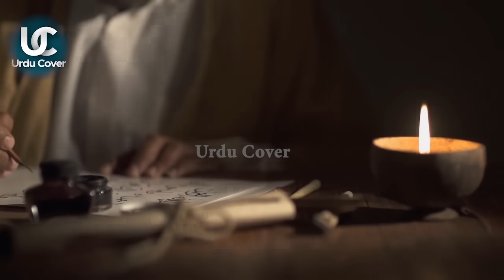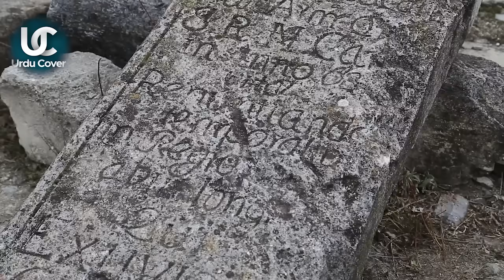The Power Full Princess Of China | Reality Behind The Make Of The Great Wall Of China | Urdu Cover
Produced by : Talha Labib
Voice Over : Majid Malik
S.E.O :  Zain Mehmood
Writer: Saliha Maryam